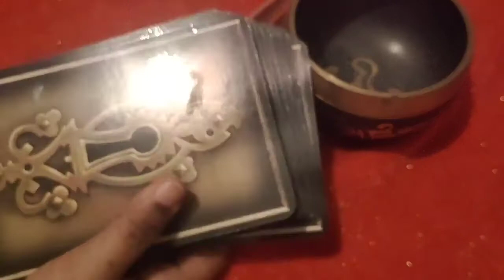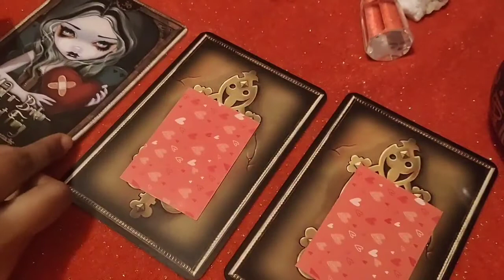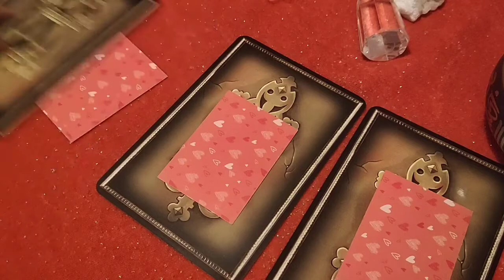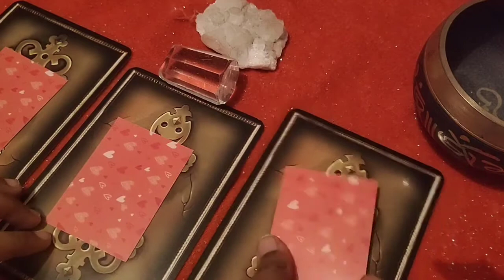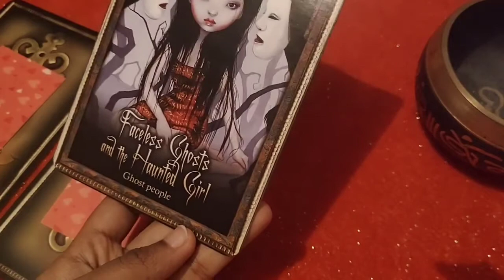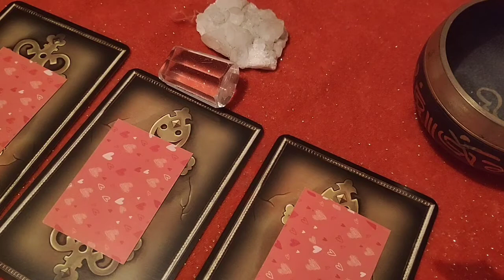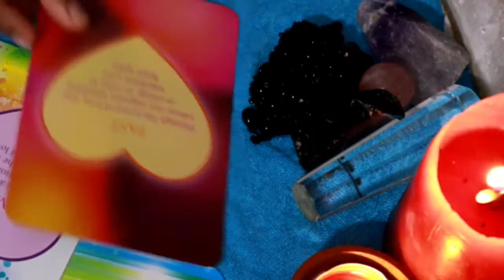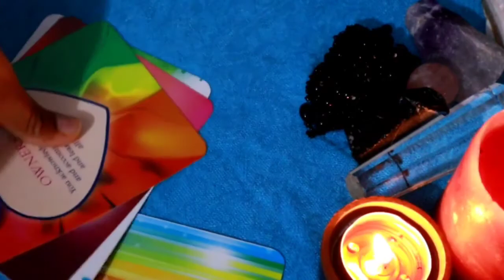Aquarius ♒ This is a very spiritual bond ... ♒ daily love tarot reading